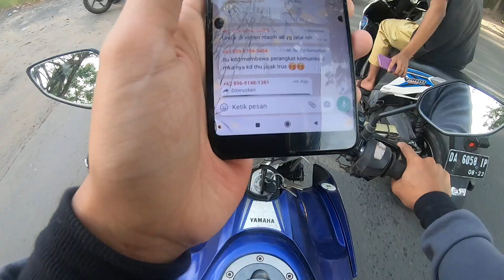401# respon cepat jaya 65 TKM kebakaran jalan belitung gg teuku umar Banjarmasin 20 Desember 2022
401# respon cepat jaya 65 TKM kebakaran jalan belitung darat gg teuku umar Banjarmasin 20 Desember 2022

yang ingin donasi bisa lewat link ini paket donasi jangan lupa selalu nonton di playlist respon cepat jaya 65 selalu support channel ini dan juga channel gaming dari saya facebook :ibnul hamid.s instagram : ibnul.s